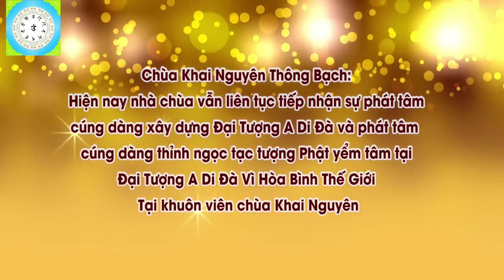Con Muốn Tu Thiền Phải Học Từ Đâu l Đ,Đ Thích Đạo Thịnh, Pháp Âm HD